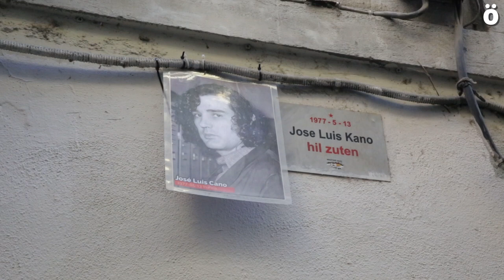Jose Luis Kano gogoan izan dute Iruñean, bere hilketaren 45. urteurrenean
1977ko maiatzaren 13an, Amnistiaren Aldeko Astearen mobilizazioen testuinguruan, Espainiako Poliziak tiroz erail zuen Jose Luis Kano gaztea Iruñeko Kaldereria kalean. Urtero legez, gaur Alde Zaharreko bizilagunek gogoan izan dute Kano lore eskaintza xume batekin.